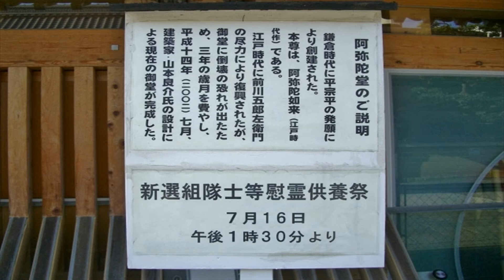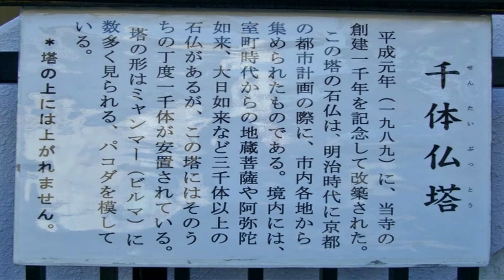【京都観光】壬生寺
撮影日　２００８．７．２５